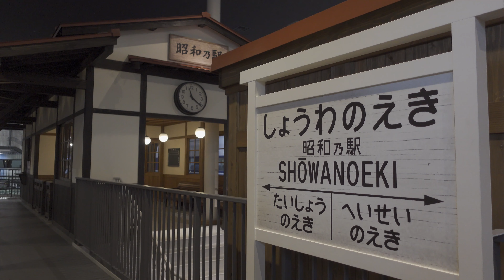[4K] 京都鉄道博物館で無邪気に騒ぐ その2